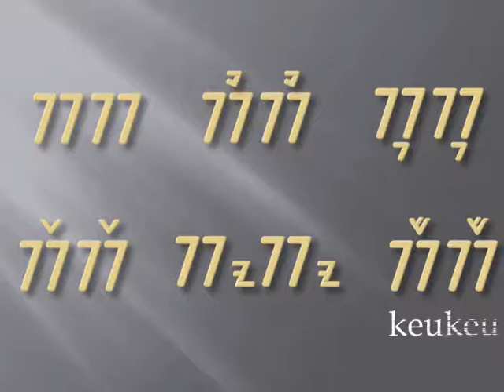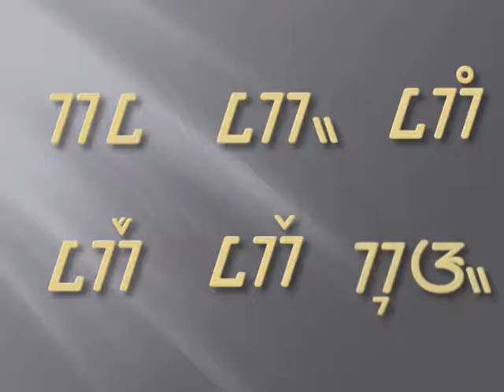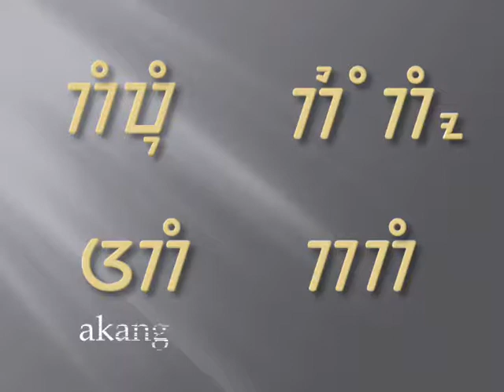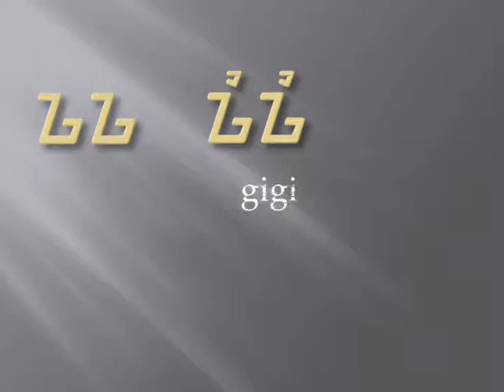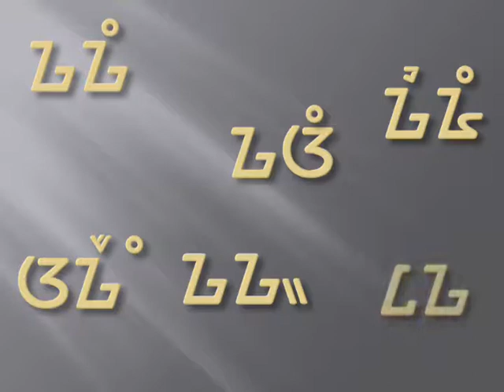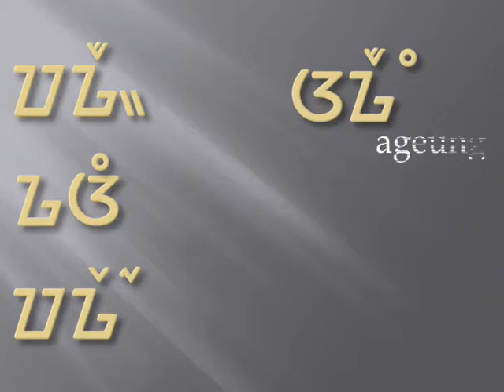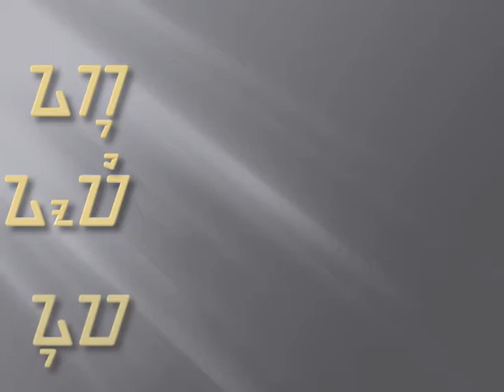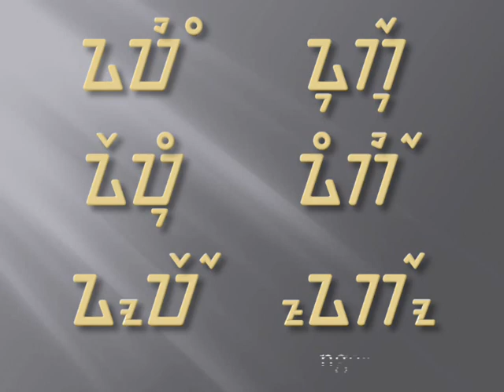Lancar Membaca Aksara Sunda Bagian Ke-2